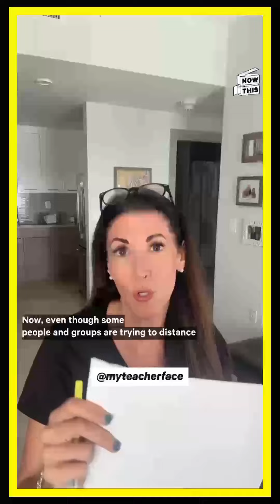The Hidden Agenda Behind Education Reform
When education gets politicized, who really wins?

(via myteacherface on Instagram)